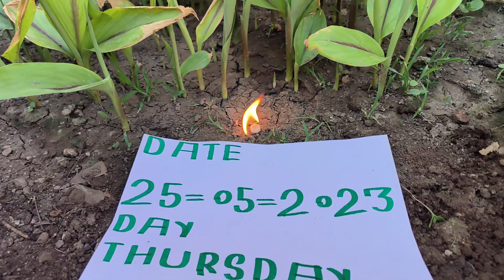KALI HALDI BLACK TURMERIC AVAILABLE ORIGINAL REAL LOCK KAPOOR TEST